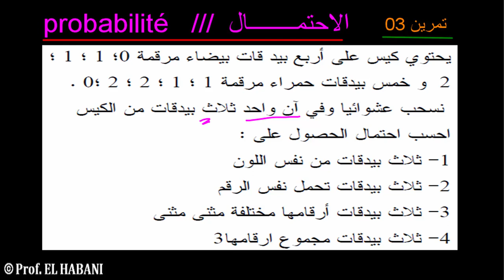الاحتمال تمرين 03